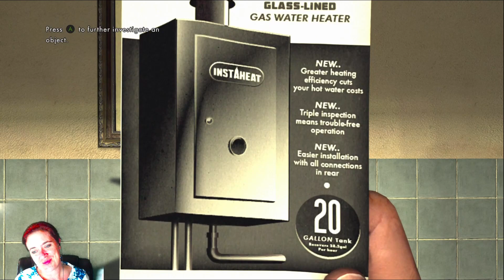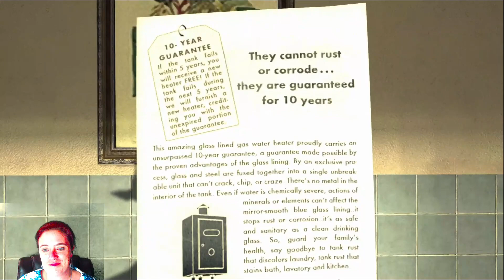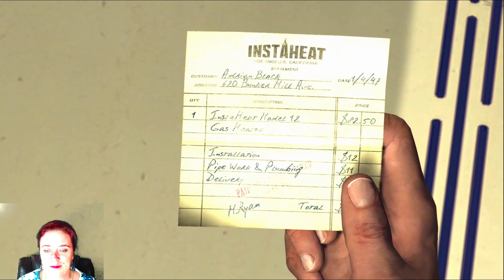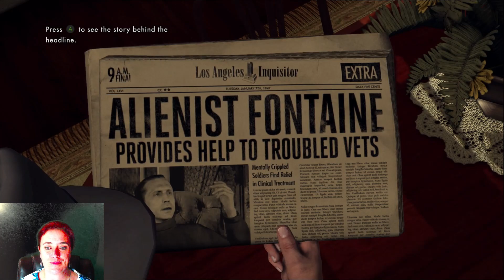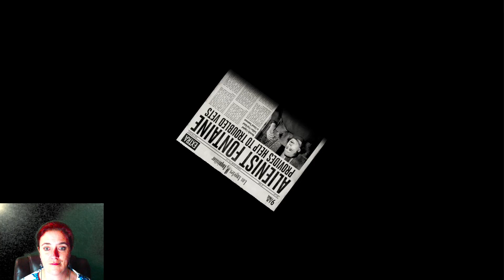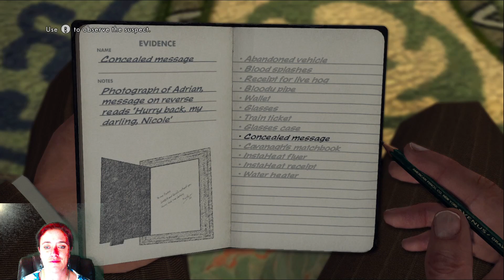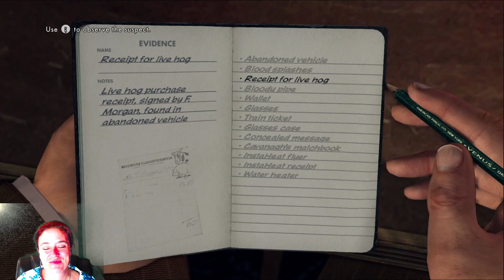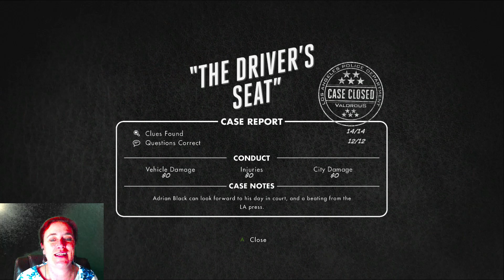L.A. Noire 2